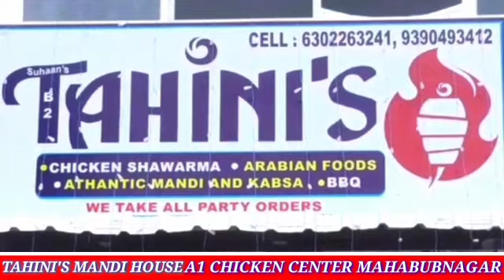MAHBUBNAGR ME BIRD N CLOSER AUR JUNGLE SAFARI K TAMEERATI KAAMO KA IFTETAH AMAL ME AYA